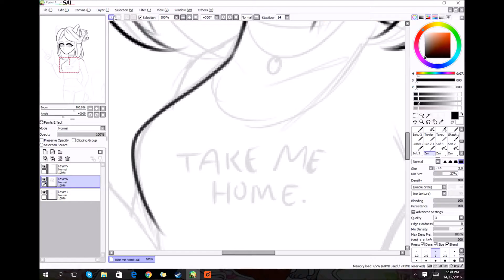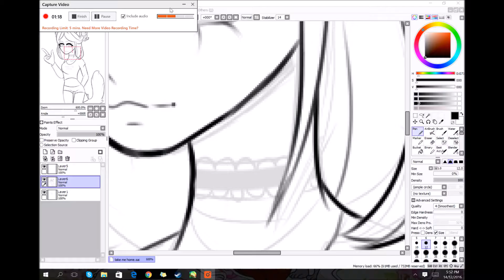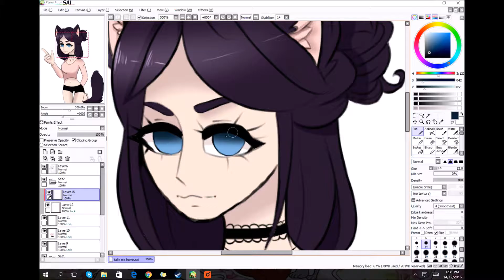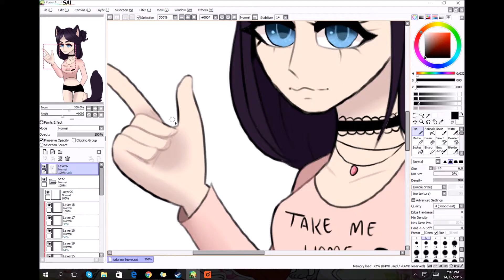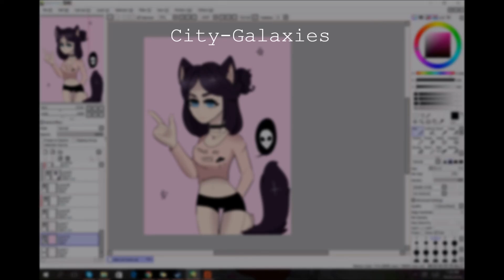Take me home speedpaint